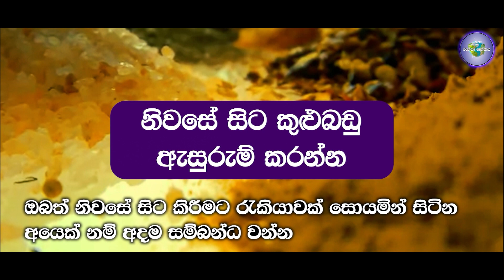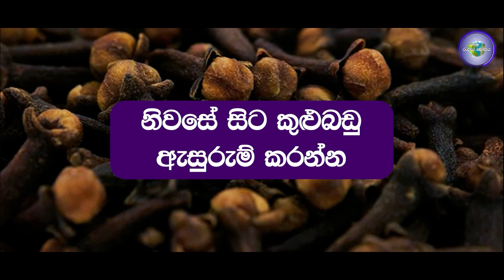ගෙදර ඉඳල කුළුබඩු ඇසුරුම් කරන්න | Job Vacancies in 2023 | Investment | ස්වයං රැකියා අවස්ථාවක්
ගෙදර ඉඳල කුළුබඩු ඇසුරුම් කරන්න | Job Vacancies in 2023 | Investment | ස්වයං රැකියා අවස්ථාවක් @asiadarkblood

Job Vacancies in 2023 | Secure Your Financial Future | Investment | Personal finance | @rakiyalokaya

Welcome to Rakiya Lokaya, your ultimate destination for job vacancies and personal finance empowerment! Are you ready to take charge of your financial journey? Join us as we explore the employment opportunities and strategies to boost your personal finances.
Whether you're looking for the perfect job match, seeking career advice, or aiming to enhance your financial well-being, you're in the right place. Our channel is dedicated to providing you with insightful job vacancy updates, career tips, and practical advice on managing and growing your finances.
We believe that the right job and smart financial decisions can pave the way for a brighter future.
Don't miss out on our videos that are tailored to help you succeed and prosper in your career and personal finances.